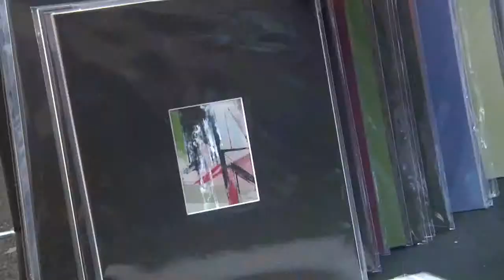Pittsburgh Cultural Trust presents Pittsburgh Jazz Live